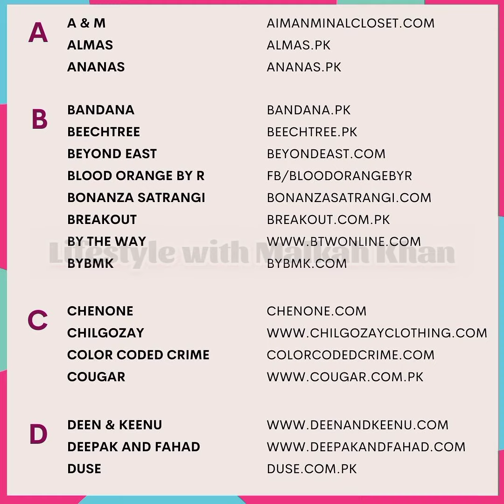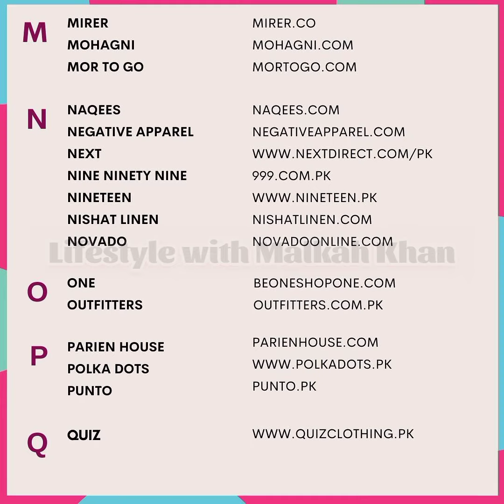LIST OF BRAND SELLING LOUNGE & WESTERN WEAR IN PAKISTAN IN 2021